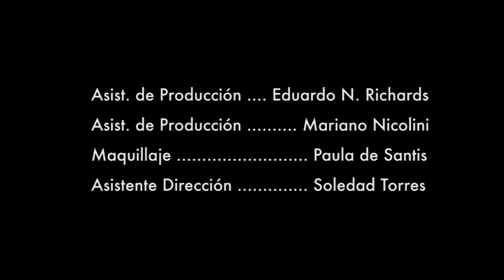Las cosas no son lo que parecen - Calesita Music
Cliente: Procra
Año: 2014
Pais: Argentina
Musica Original: Calesita Music